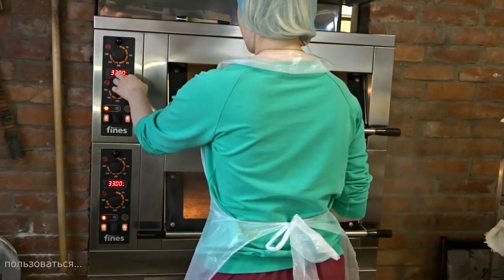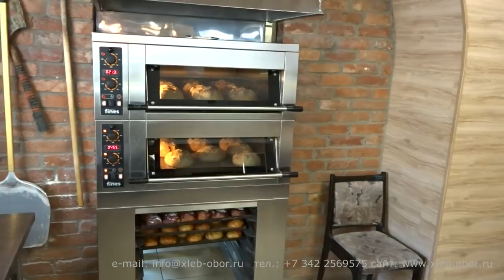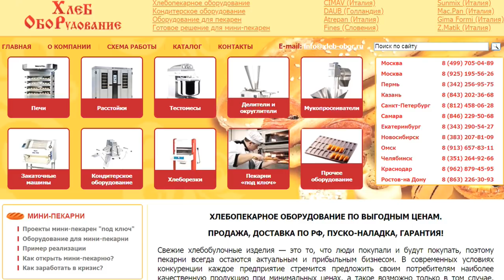Как делают подовый хлеб 🔥 "Домашний по 33"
В этом видео Вы узнаете как выпекают хлеб на подовой печи Fines.  Впечатляющий дизайн, энергоэффективность, простота эксплуатации и высокое качество получаемой продукции лягут в основу экономической выгоды вашей пекарни.
Эта подовая печь выпекает хлеб с февраля 2017 каждый день, не смотря на это выглядит отлично. Каменная плита передает мягкое рассеивающее тепло непосредственно в хлеб,  мощный парогенератор  создаст (или поможет исправить) пекарю отличную выпечку.
Работать на них одно удовольствие!
1. Компактные! Впишутся в небольшое пространство;
2. Европейское качество;
3. Крайне удачное и продуманное решение с освещением камеры;
4. Парогенератор отличный;
5. Герметичные камеры позволяют использовать остаточное тепло для заготовок овощей (завялить томаты, карамелизовать лук с пряностями, тыкву с травами, баклажан, кабачок, перец болгарский и тд);
6. Обзор камеры очень хороший, также видна задняя часть заготовок, которая обычно скрыта от пекаря;
7. Удобные и продуманные ручки створок;
8. Отличная амортизация створок;
9. Качество готового хлеба очень высокое. Тонкая корочка и отличная карамелизация;
10. Бюджетная цена - идеальное сочетание цены и качества! Настоящая находка для

В нашей компании Хлеб Оборудование www,xleb-obor.ru вы можете приобрести все необходимое оборудование для хлебопекарен или кондитерской, а именно:
хлебопекарные печи — подовые, ротационные, туннельные, на электрическом, газовом или дровяном питании, в том числе печи для магазинов и мини-пекарен;
расстоечные шкафы, а также универсальные многофункциональные климатические установки;
тестомесильные машины для всех видов теста с широким диапазоном функций и производительности;
тестоделители, делителио-круглители и конусные округлители теста, тестозакатки и багетоформующие машины;
кондитерское оборудование — планетарные миксеры, тестораскатки, дозаторы начинки, депозиторы, кремоварки, миксеры и т. д.;